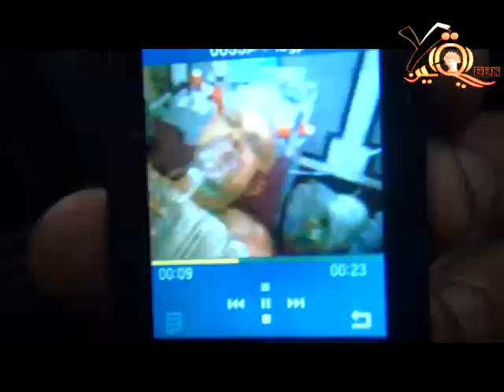القبض على عميد الأمن الوطني عبد المنعم داخل ميدان التحرير التفاصيل الكاملة حصري